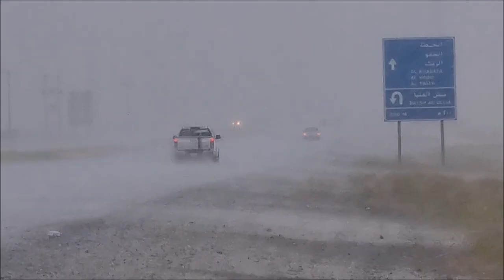امطار غزيرة شرق محافظة بيش طريق الحقو جازان 9 سبتمبر 2022م 13 صفر 1444هـ قناة الفارسي الرحال